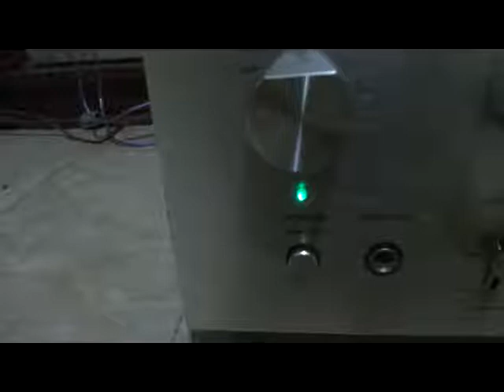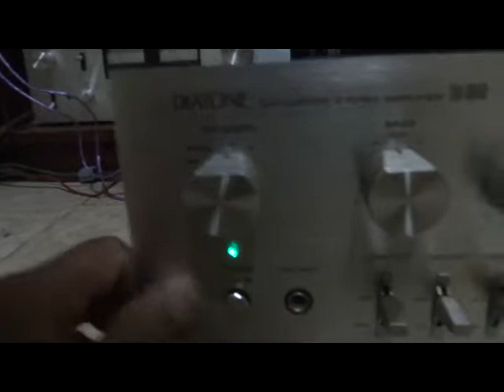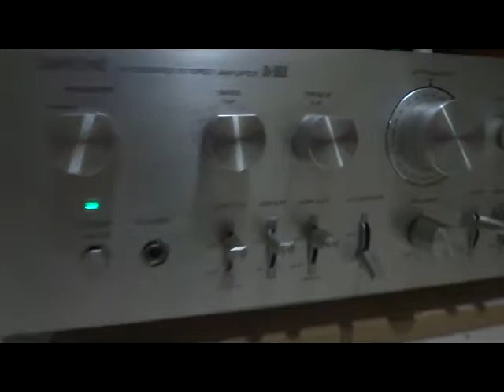DIATONE DA-U660 AMPLIFIER amplifier